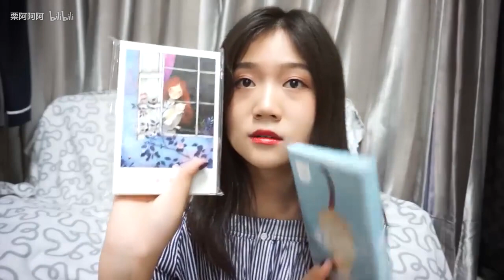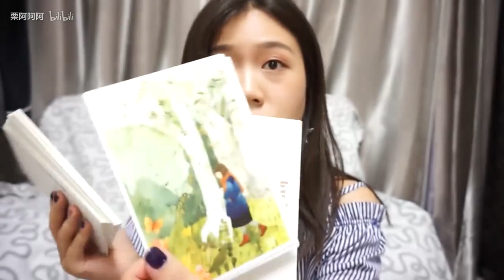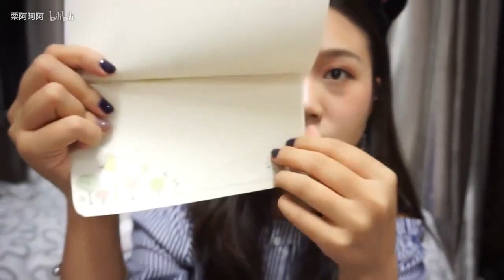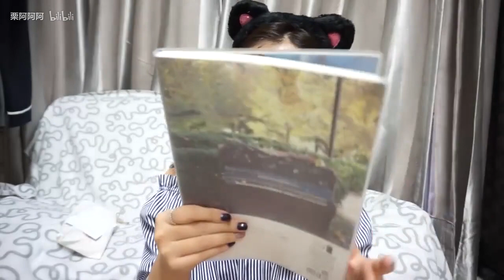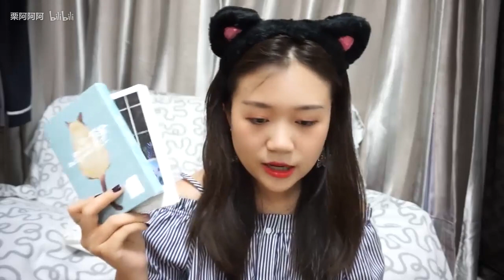【栗啊 福袋拆包】100块钱买了8个许愿福袋，拆开看看都有啥？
Thanks again !

第一次买许愿福袋，100块钱买8个，谁说便宜没好货
福袋信息如果问的人多我会整理在评论区~~